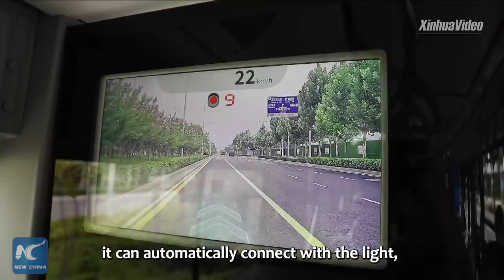5G autopilot buses on trial run in Zhengzhou, China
5G autopilot buses equipped with 5G network and AI systems are in trial operation in Zhengzhou, China for over two months. Follow Xinhua journalist to find out how different the intelligent buses are from traditional ones.